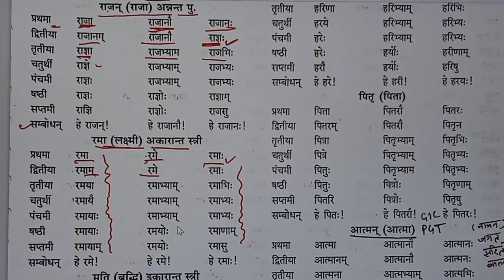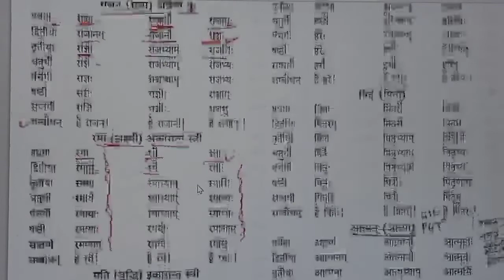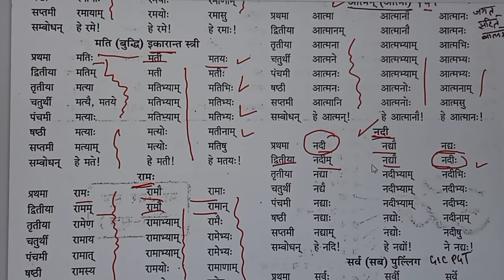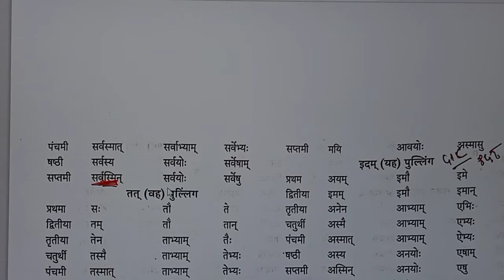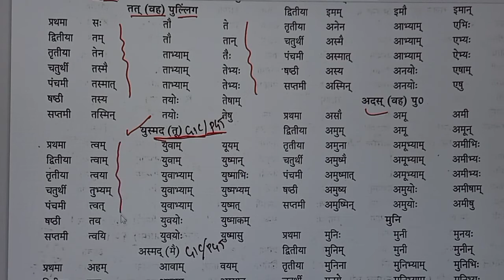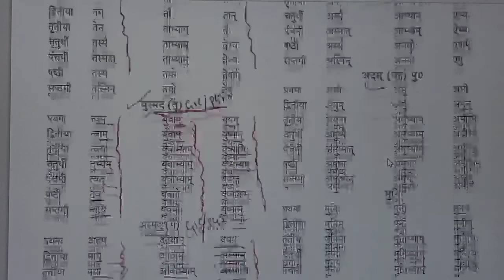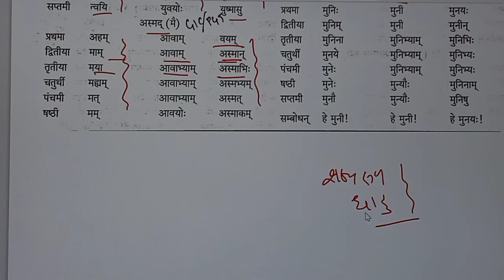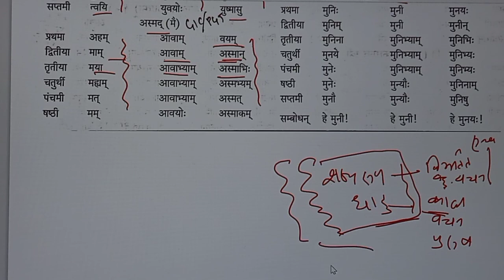UP TGT/PGT हिंदी :धातु रूप-शब्दरूप-विभक्ति( स्पेशल : संस्कृत साहित्य)|याद करने का ट्रिक-Dr. Rajneesh